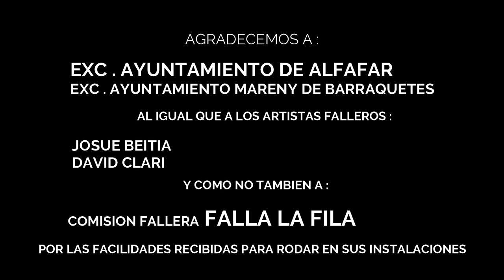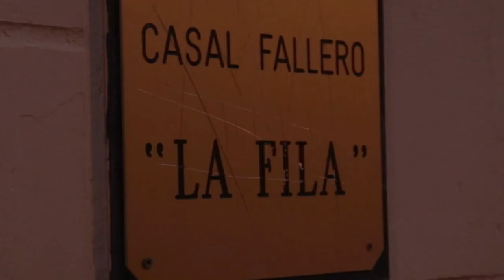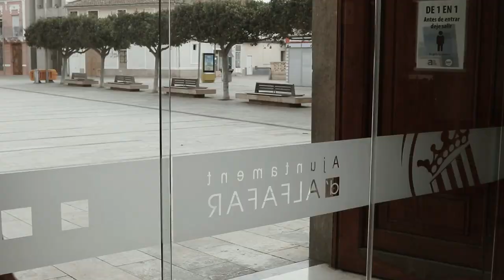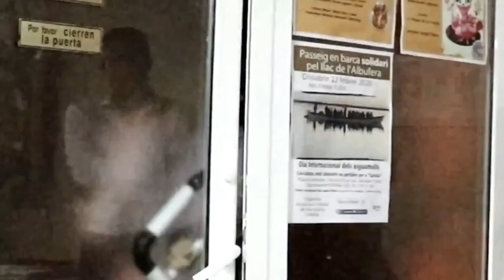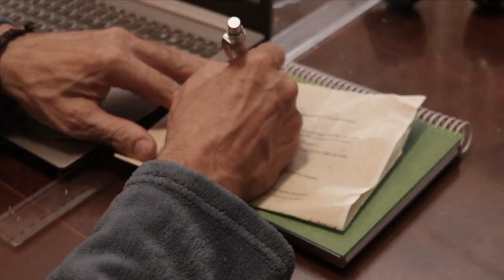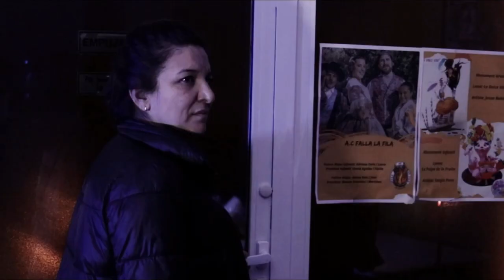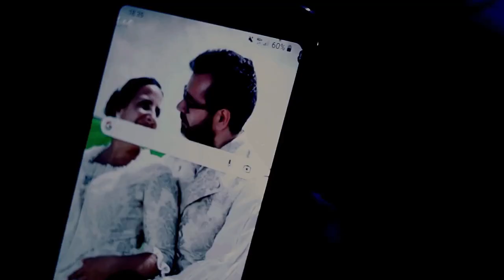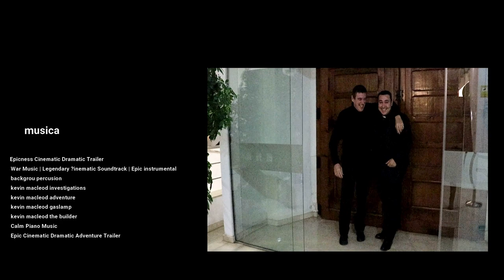NADA ES LO QUE PARECE (La pelicula)(comedia)(intrigante y emocionante)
Emocionante comedia romántica,en la que un grupo de pintorescos componentes de una  sociedad cultural estafada ,tras intentar sin exito conseguir el dinero por medio de los mas disparatados y divertidos metodos ,se ven obligados a aceptar la propuesta de robar una figura de museo y entregarla en una fecha, un lugar y una hora determinada,todo esto es el fruto de una apuesta de un grupo de personas adineradas.pero pronto se daran cuenta que todo lo que esta ocurriendo no es lo que parece